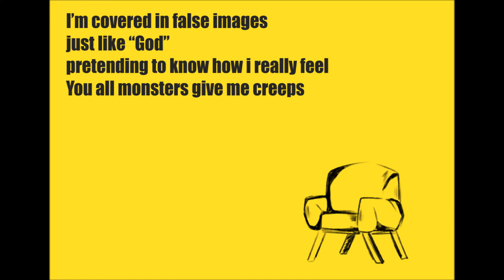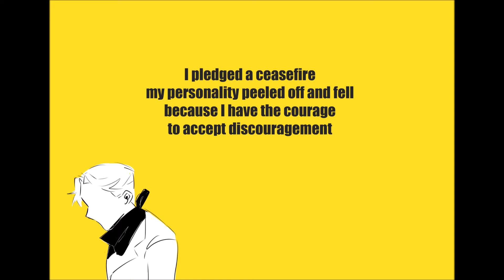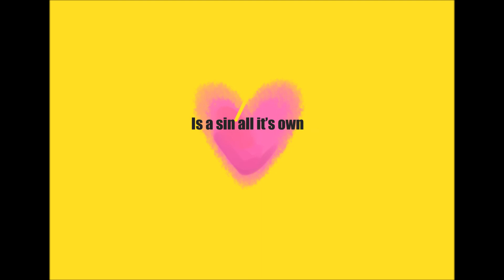(OC) Shun-ran || ANIMATIC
Looks a bit messy, but I did enjoy making this.